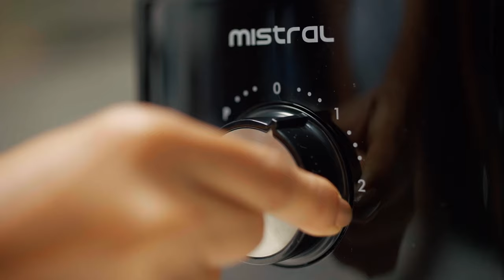Mistral Food Processor - It's the one appliance you need for your Kitchen!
Tired of using different appliances to get simple things around the kitchen done?

The Mistral Food Processor has got your back. It's the one appliance you need – that gets all the whipping, grating, slicing, chopping, shredding, grinding, mixing, and dough making done in an instant.

Made with food-grade material that’s completely safe for consumption - the Mistral Food Processor comes with a 50g grinder, 1.2L chopper bowl, 1.5L blender jar, and blades.

Experience convenience like never before with the one Processor that does everything.

*Conditions apply.